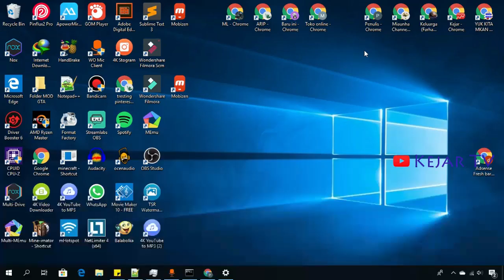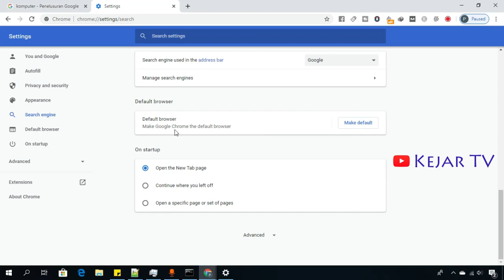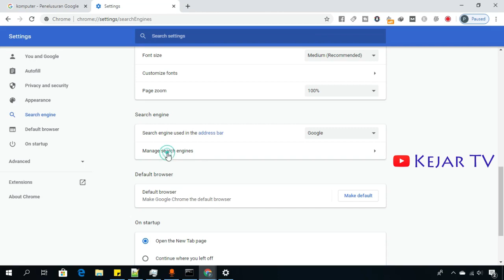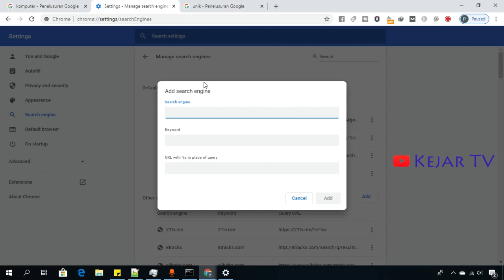Cara Membuat Default Perncarian Browser Bing